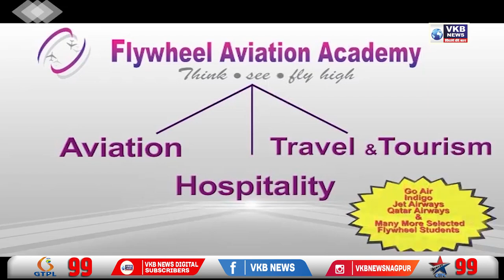शिर्डी - गुरुपूर्णिमा के अवसर पर हजारों भक्त पहुंचे शिर्डी